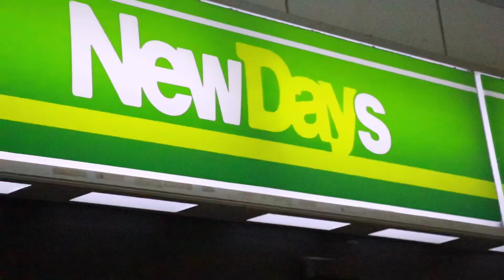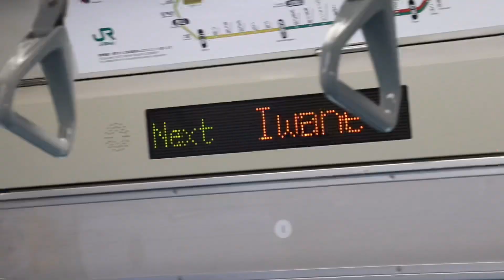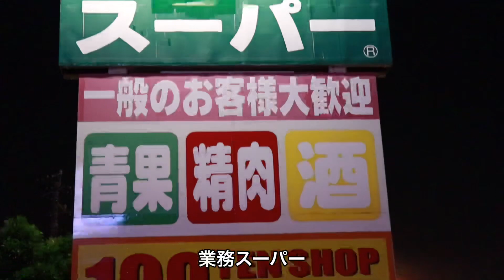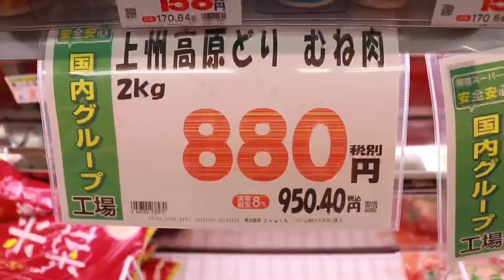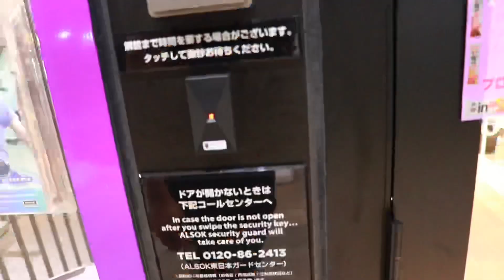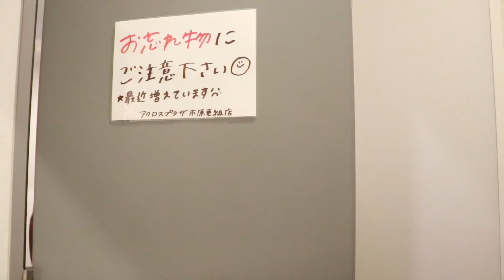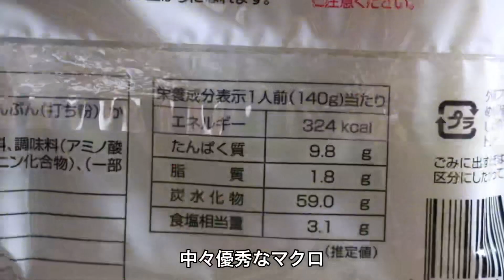24歳、筋トレが趣味な社会人の日常【VLOG】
皆さんこんにちは！みつるの日常です。
千葉在住の社会人です。
普段の生活メインでファッションやトレーニングなど
たまに載せていけたらなと思います＾＾

今回は新シリーズ
24歳、筋トレが趣味な社会人の日常　です！

もしこの動画が良いと思いましたら

こちらも是非ご覧下さい！

【Myprotein】
私が普段使用しているサプリメント会社です
こちらから入り割引コードを入れるとお安く購入できます。